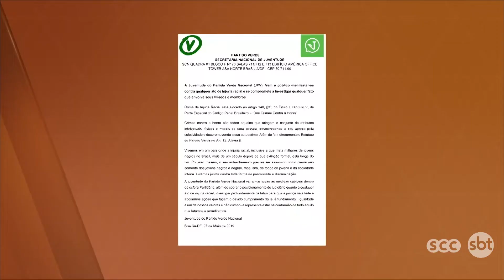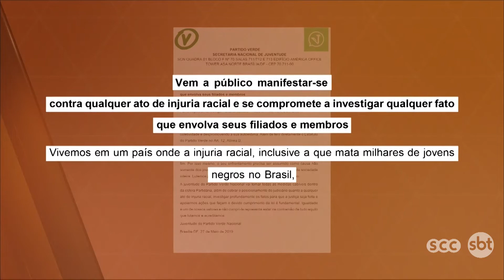SBT Meio-Dia – Crime de racismo desdobramento imprevisível